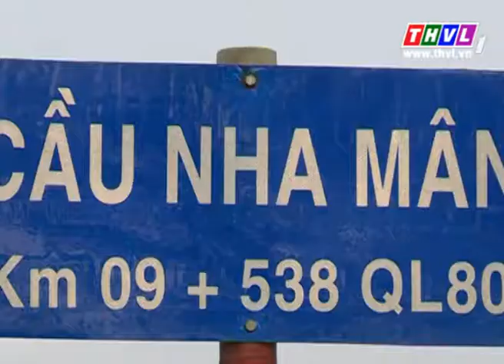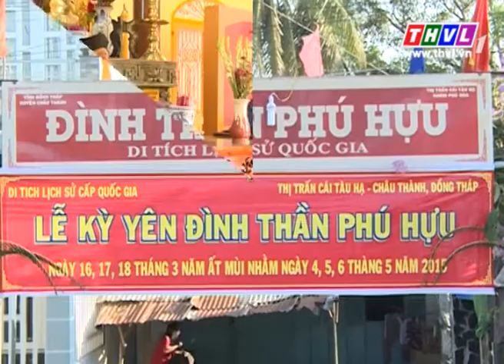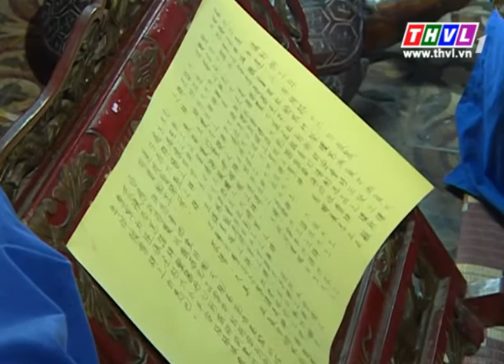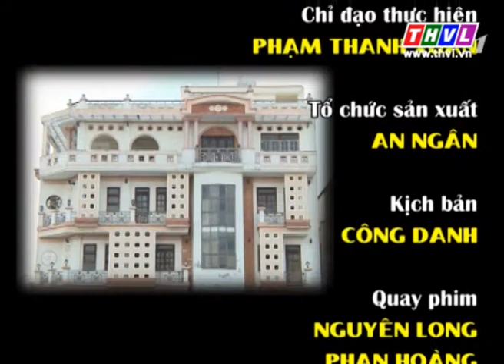THVL | Ký sự “Bên dòng Sa Giang” – Tập 8: Hội đình Phú Hựu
Ký sự truyền hình được phát sóng 16h00 Chủ Nhật hằng tuần trên
THVL1
Ký sự “Bên dòng Sa Giang” – Tập 8: Hội đình Phú Hựu